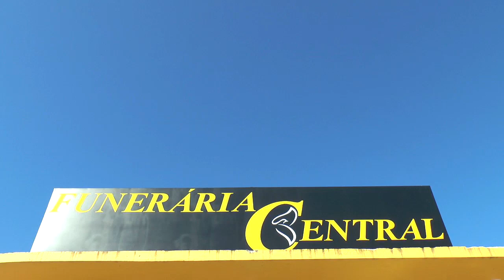TRIBUNA POPULAR - QUAIS AS DIFICULDADES QUE OS TRABALHADORES ENFRENTAM?